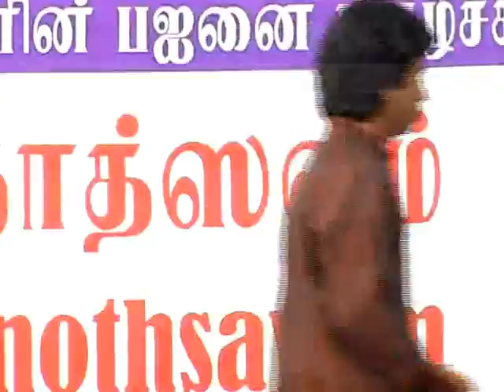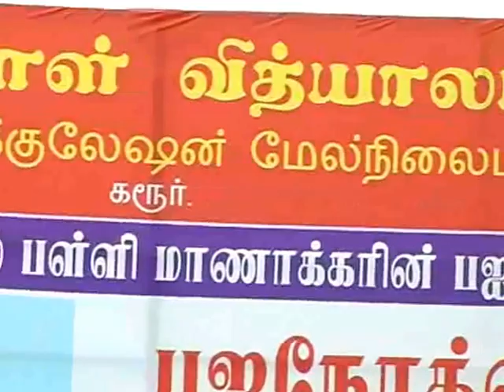Bhajanothsavam at Vennamalai Temple by Velammal School Karur Part-4